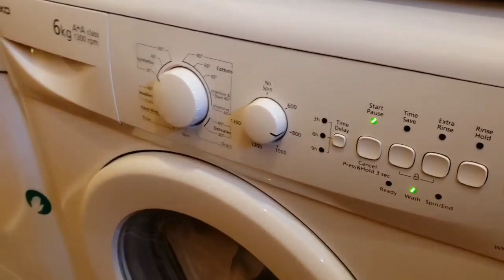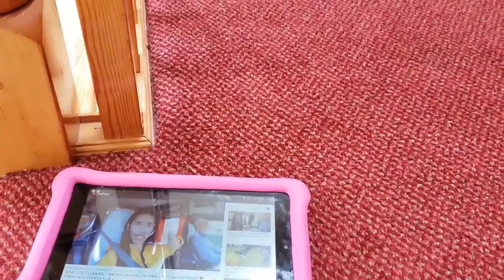USAPANG PERA \ SINO ANG KURIPOT SA AMIN NI MISTER| FILIPINA IRISH LIFE IN IRELAND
Sino Ang Kuripot Sa Amin Ni Mister?
Thank you  so much for watching and if you enjoyed this video please like, share, and comment too if you have any questions and if you are new here, please consider SUBSCRIBING to see all my future uploads.

Filipina foriegner age gap couple
Irish married to Filipina
Filipina married to foriegner
Age gap relationship
Irish Filipina Family
Pinay in Ireland
29 Yrs Age Gap Couple
Brennan Family

☆ IF YOU ARE READING THIS, YOU ARE AMAZING 💋